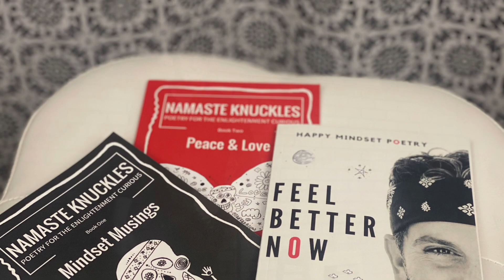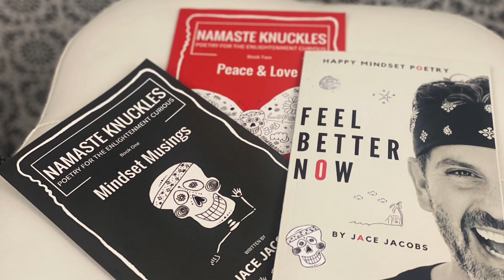Get Together and Sing Ep 551 Jace Jacobs - Spoken Word Poetry Rhymes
✅ About this episode: Spoken Word Rhyming Poet, Jace Jacobs performs Happy Mindset Poetry on January 18, 2023 from his Tesla Model 3 in Gilbert, Arizona, USA. This episode features the poem, We'll Get Together and Sing. The poem today is a celebration of getting back to the basics of love and your values. Namaste my friend.

The poem titled, We'll Get Together and Sing, can be found in my 5th book, title to be determined (link coming soon).

We'll Get Together and Sing
Jace Jacobs

I’m back in the saddle
I’m back in the mood
I’m back on the mic
And I’m back in the groove

Yeah I’m gonna throw it down
A little Jar of Poetry
Spreading that happy around

I know there will be cool souls
Who don’t want any of this
I’m all cool with that
Freedom to follow their own bliss

So just be who you are
Keep on doing your thing
And when the vibrations align